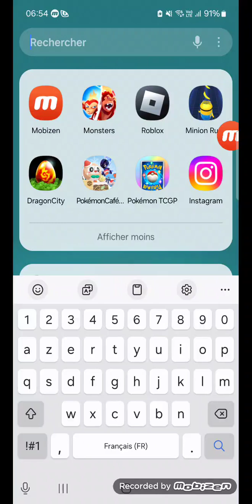Cave 16: minion rush